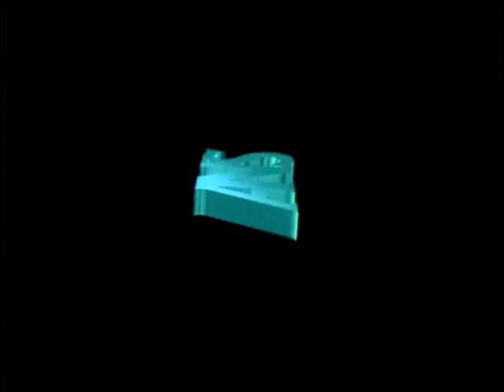Vay Anam Vay 23. Bölüm - FULL BÖLÜM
Yaşadığı köyde bir baraj yapılan ve köyü sular altında kalan Kibar Ana çaresiz kalınca İstanbul'a kızlarının yanına gelmek zorunda kalır. Kibar Ananın damatlarıyla arası pek iyi olmasa bile başka şansı yoktur. Büyük kızı Hacerlerde kalmaya başlayan Kibar Ananın büyük damadı Feyzullah yorgancılık yapan, muhafazakar ve her şeyi günah sayan biridir. Kibar Ana tarafından Büyükbaş Damat olarak çağrılır. İkinci damat Ekrem ise diğer damatlara göre biraz daha hâli vakti yerinde ve sürekli borsa ile yatıp kalkan biridir. Üçüncü damat Kadir ise çalışmayan ve sürekli ayyaş gezen bir alkoliktir. Zaman içinde Kibar Ana ile kızları ve damatları arasında eğlenceli ve komik maceralar başlar.